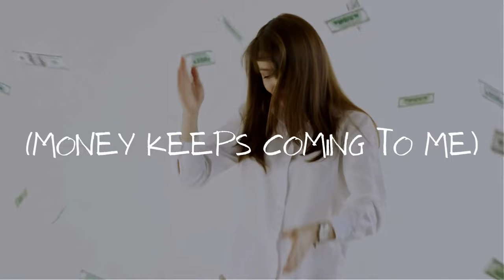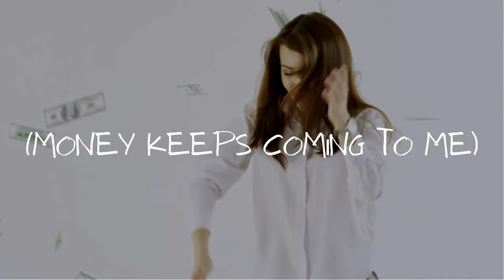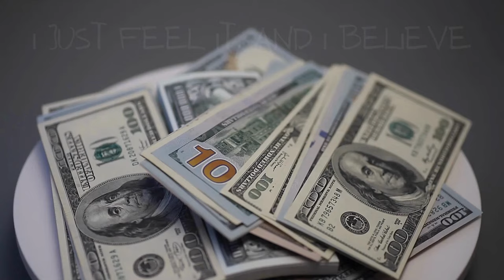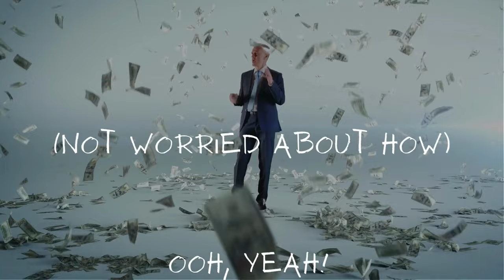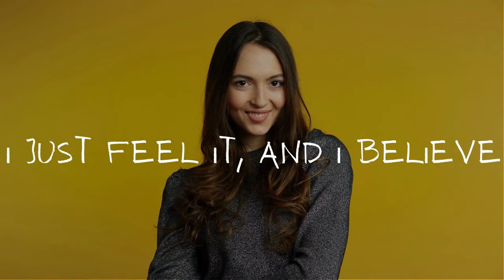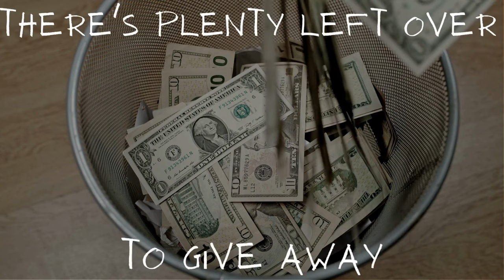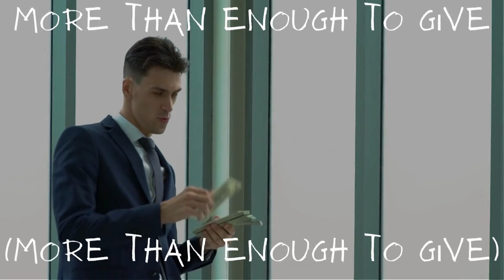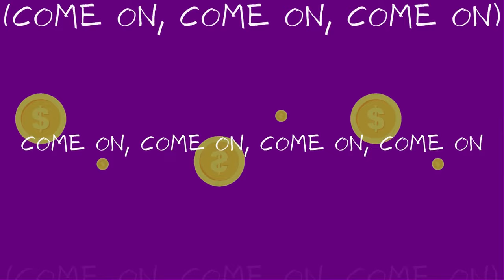MONEY IS COMING TO ME | 1-Hour Lyric Video For MONEY MANIFESTATION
Hi everyone... It's been a while since my last post, how have y'all been doing? Hoping y'all have been doing great and continue to manifest what you are going to manifest today, this week, this month, next three months, next six months, this year, next year, next 5 years, next 10 years, next  25 years, next 50 years, and on ... and on... Here is another song that can help us manifest money while singing it. It’s “Money Is Coming to Me Song”, or “Money Is Coming to Me Eddie Watkins Jr” by  Eddie Watkins Jr @gobigdaddyo. The melody of the music is upbeat and fun, so we also can dance with it, and the lyrics, "Money Is Coming to Me Lyrics" are so simple yet meaningful. Happy singing and manifesting, everyone!

Love, joyful Eva from @thegreatlyrics :-)

Here is  the Money Is Coming to Me Song Lyrics, enjoy!

Money is coming to me)
(Money keeps coming to me)

I just feel it, and I believe
It's coming to me now
And I'm not worried about how
(Not worried about how), ooh yeah!

The universe is working for me
(Working ... is working)
Is working for me now
(Working for me now)

(Working ... is working)
And I'm not worry about how
(Not worry about how), ooh yeah...
Money is coming to me, well...

Is coming to me now

I believe it (money), and I receive it
(Come on, come on, come on)
Feel like it's already here